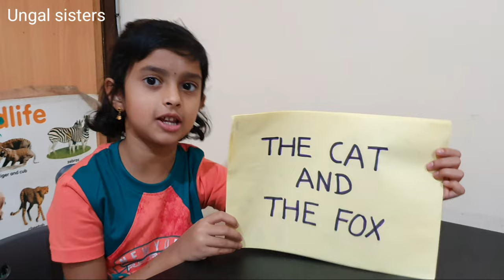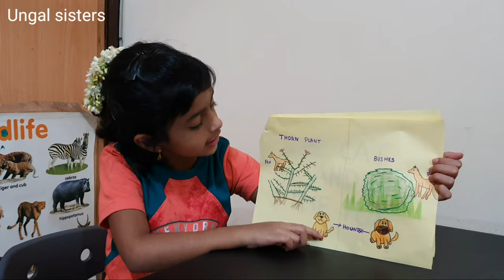பூனை மற்றும் நரியின் கதை |Cat and the fox story in tamil|take decision based on the situation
Hai friends
In this video, our kutty said one story in tamil.
Please watch and give like to her story.
cat and fox story
in this story ,fox not use good trick to save himself from chasing dogs. so he died. cat used one trick only but he saved himself.
So we have to take good decision for that situation.